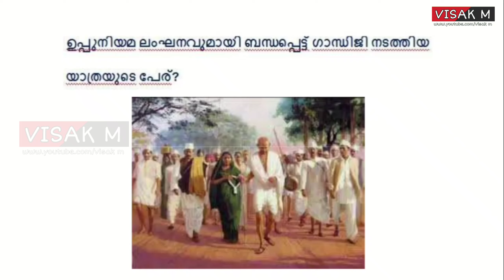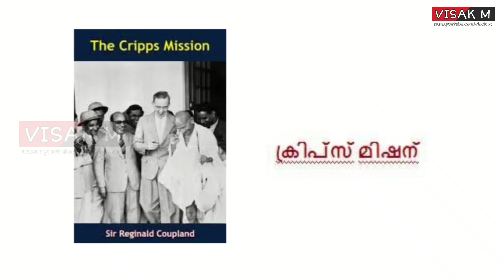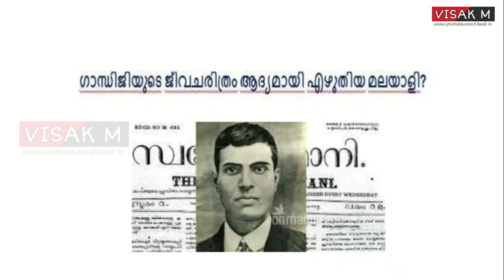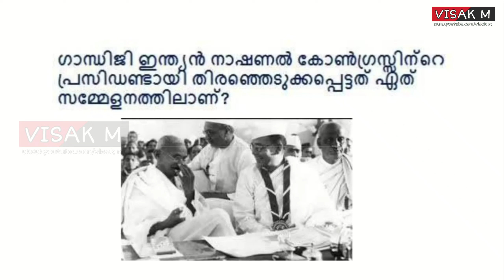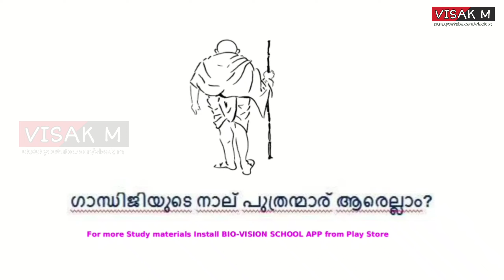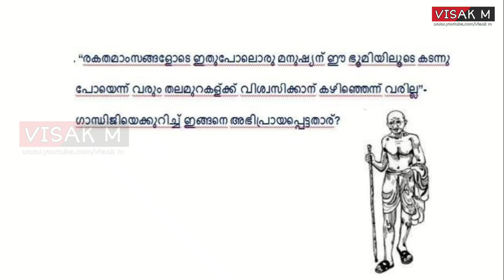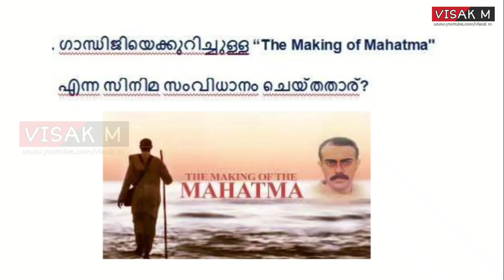GANDHI QUIZ 2022 | ഗാന്ധി ക്വിസ് | ഗാന്ധിജയന്തി ദിന ക്വിസ് | മഹാത്മാഗാന്ധി അറിയേണ്ടതെല്ലാം VISAK M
മഹാത്മാ ഗാന്ധി (1869 ഒക്ടോബർ 2 - 1948 ജനുവരി 30) ഇന്ത്യൻ സ്വാതന്ത്ര്യസമര പ്രസ്ഥാനത്തിന്റെ നേതാവും വഴികാട്ടിയുമായിരുന്നു. ഇന്ത്യയുടെ രാഷ്ട്രപിതാവ് എന്ന് അദ്ദേഹം വിശേഷിപ്പിക്കപ്പെടുന്നു. അഹിംസയിലൂന്നിയ സത്യാഗ്രഹം എന്ന സമര സിദ്ധാന്തത്തിലൂടെ ലോകമെമ്പാടും ഗാന്ധി ശ്രദ്ധേയനായി. മഹത്തായ ആത്മാവ് എന്നർത്ഥം വരുന്ന മഹാത്മാ, അച്ഛൻ എന്നർത്ഥംവരുന്ന ബാപ്പു എന്നീ നാമവിശേഷണങ്ങൾ ജനഹൃദയങ്ങളിൽ അദ്ദേഹത്തിനുള്ള സാന്നിധ്യം വ്യക്തമാക്കുന്നു. കേവലമൊരു രാഷ്ട്രീയ നേതാവ് എന്നതിനേക്കാൾ ദാർശനികനായും ഗാന്ധി ലോകമെമ്പാടും അറിയപ്പെടുന്നു.

ഏറ്റവും കഠിനമായ പ്രതിസന്ധിഘട്ടങ്ങളിലും സത്യം, അഹിംസ എന്നീ മൂല്യങ്ങളിൽ അടിയുറച്ചു പ്രവർത്തിക്കുവാനും ജീവിതചര്യയാക്കി മാറ്റുന്നതിനും മഹാത്മാഗാന്ധി ശ്രദ്ധിച്ചു. ജീവിതകാലം മുഴുവൻ അദ്ദേഹം ഹൈന്ദവ തത്ത്വശാസ്ത്രങ്ങളുടെ പ്രായോക്താവായിരുന്നു. എല്ലാ വിധത്തിലും സ്വയാശ്രയത്വം പുലർത്തിയ ഒരു ആശ്രമം സ്ഥാപിച്ച് അവിടെ ലളിത ജീവിതം നയിച്ച് അദ്ദേഹം പൊതുപ്രവർത്തകർക്കു മാതൃകയായി. സ്വയം നൂൽനൂറ്റുണ്ടാക്കിയ വസ്ത്രം ധരിച്ചു; സസ്യാഹാരം മാത്രം ഭക്ഷിച്ചു. ഉപവാസം അഥവാ നിരാഹാരം ആത്മശുദ്ധീകരണത്തിനും പ്രതിഷേധത്തിനുമുള്ള ഉപാധിയാക്കി.